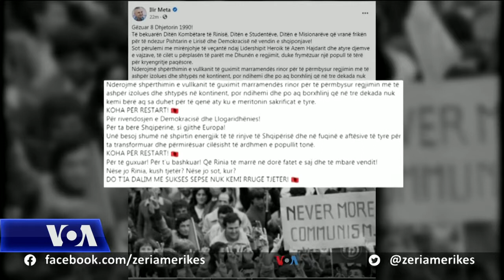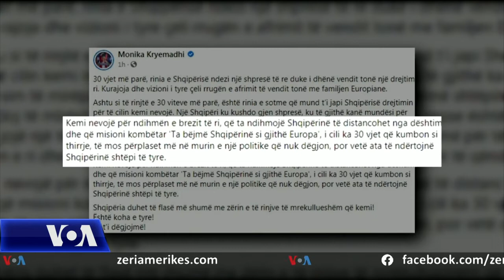Shqipëri, përkujtohet 30-vjetori i Lëvizjes studentore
Në Shqipëri, sot u përkujtua 30 vjetori i Lëvizjes studentore e cila, në fund të vitit 1990, hapi rrugën për rrëzimin e rregjimit komunist. Autoritetet më të larta shtetërore dhe politike të vendit, vlerësuan aktin e rinisë së vendit në atë kohë. Për përfaqësuesit e opozitës, rinia do të jetë sërish ajo që sipas saj do të sjellë ndryshimin e madh